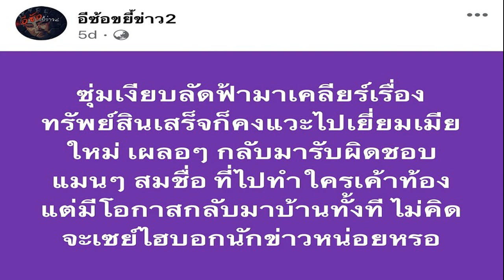ชาย เหวอ! โดนโยงข่าวคำใบ้ แมนๆ ทำสาวท้อง ลั่นชีวิตมีแค่ครอบครัว รับหวง วิกกี้ เซ็กซี่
ชาย เหวอ! โดนโยงข่าวคำใบ้ “แมนๆ ทำสาวท้อง” ลั่นชีวิตมีแค่ครอบครัว – รับหวง วิกกี้ อวดเซ็กซี่ แต่สนับสนุนเพราะสวยจริง
จากกรณีที่เพจ อีซ้อขยี้ข่าว 2 ออกมาโพสต์ว่า “ซุ่มเงียบลัดฟ้ามาเคลียร์เรื่องทรัพย์สินเสร็จก็คงแวะไปเยี่ยมเมียใหม่ เผลอๆ กลับมารับผิดชอบแมนๆ สมชื่อ ที่ไปทำใครเค้าท้อง แต่มีโอกาสกลับมาบ้านทั้งที ไม่คิดจะเซย์ไฮบอกนักข่าวหน่อยหรอ” ก่อนจะหย่อนคอมเมนต์เพิ่มเติมว่า “คำใบ้อยู่ในโพสต์”
งานนี้ทำเอาชาวเน็ตแห่โยงดาราชายที่มีชื่อเข้าข่ายตามคำใบ้ หนึ่งในนั้นคือ ชาย ชาตโยดม หิรัญยัษฐิติ นักแสดงและผู้กำกับชื่อดัง ติดโผด้วย ล่าสุดเจอเจ้าตัวในงานแถลงข่าวเปิดโปรเจ็กต์ “เมืองไทยรัชดาลัย เธียเตอร์” และการเปิดตัวละครเวทีฟอร์มยักษ์ “พิษสวาท เดอะมิวสิคัล” ที่ โรงละคร เมืองไทยรัชดาลัยเธียเตอร์ ชั้น 4 เอสพลานาด จึงถือโอกาสตามถึงประเด็นข่าวที่เกิดขึ้น

โดย ชาย กล่าวว่า “สงสารผู้ชายคนนั้นมาก แต่ไม่ใช่หนูแน่นอน(หัวเราะ) ไปไหนก็ไปกับภรรยาตลอด ชีวิตทุกวันนี้มีแค่ไปทำงาน แล้วก็กลับบ้าน อยู่กับลูกกับภรรยาแค่นั้นเลย อันนี้ได้ยินครั้งแรกเลยที่ว่ามีชื่อเป็นอักษรย่อ ยืนยันว่าไม่มีแน่นอน แล้วที่ไปต่างประเทศก็ไปด้วยกัน กลับมาก็น่าจะมีเคลียร์แต่กับภรรยานั่นแหละ เคลียร์เรื่องบัตรเครดิต ไม่มีเคลียร์กับคนอื่น
ซีเรียสไหมที่มีชื่อโดนโยง? “ส่วนตัวไม่ซีเรียสครับ น่าจะรู้กันอยู่แล้ว อย่างกี้ก็คงไม่มีความสงสัยแม้แต่นิดเดียวว่ามันจะเกิดขึ้นกับเรากับเขาหรือเปล่า”
ยืนยันว่ายังเป็นคนที่คลั่งรักภรรยาเหมือนเดิม? “มันอย่างเดียวในชีวิตชายแล้วมั้ง คือเมื่อก่อนจะรู้สึกว่าเราทุ่มเทให้กับงานที่สุด แต่ตั้งแต่มีลูกมันไม่มีอะไรจะดึงความสนใจหรือความทุ่มเทอะไรของเราไปจากครอบครัวได้แล้ว”

อะไรที่ทำให้ความรักไม่ลดน้อยถอยลง? “มันก็ต้องมีแซ่บกันบ้าง(หัวเราะ) อันนี้เป็นเรื่องจำเป็นสำหรับชีวิตครอบครัว เรื่องแซ่บมันก็ต้องมีกันอยู่แล้ว การมีลูกมันไม่ใช่การเปลี่ยนสถานะ แต่มันคือการเพิ่มเติมความสุขให้เติมเต็มมากขึ้น เพราะฉะนั้นเรายังมีความเป็นสามีภรรยากันอยู่ก็ต้องรักษาตรงนั้นไว้ให้ดีที่สุด
เรียกว่าดูแลภรรยาและลูกไม่บกพร่องเลย? “มันก็อาจจะมีพร่องบ้างแหละ เคยมีที่กี้จะแบบเราไม่ได้ออกไปกินข้าวข้างนอกกันสองคนตั้งนาน ซึ่งมันก็ใช่จริงๆ เพราะความที่เราทำงานอะไรอย่างนี้ พอกลับบ้านไปก็อยากที่จะใช้เวลาอยู่กับลูกบ้าง แต่พอเราเริ่มทำตัวเคยชินไปสักพักหนึ่ง กี้เขาก็จะคอยสะกิดว่าเราควรจะออกไปไหนไปทำอะไรด้วยกันบ้าง ตรงนี้มันเลยทำให้เราไม่เฉยเมยกัน”

แต่คุณภรรยาก็เซี้ยมากกับทุกครั้งที่ใส่บิกินี? “มันต้องอาศัยการทำใจนิดนึงเหมือนกัน(หัวเราะ) คือชายหวงของชายอยู่แล้วมาตั้งแต่ไหนแต่ไร ไม่เคยอยากให้เขาไปถ่ายไปโชว์ไปเผื่อแผ่ให้ใคร แต่ว่ามันเป็นสิ่งที่เขาตั้งใจจริงๆ และเป็นสิ่งที่เขารักเขาชอบเขา เขาเตรียมงานมาเป็นปีแล้วกว่าจะมาถึงขั้นตอนนี้ เราก็ต้องให้เกียรติเขาและเชื่อมั่นว่าเขาก็ดูมาดีทุกอย่างแล้วแหละ ฉะนั้นก็สนับสนุน แต่ก่อนที่จะออกมาเราก็ลุ้นอยู่ว่ามันจะขนาดไหน(หัวเราะ)

กี้เขาทำชุดว่ายน้ำเอง ซึ่งจ้างนางแบบมาถ่ายให้อย่างเดียวก็ได้ จะต้องเอาตัวไปอยู่ตรงนั้นด้วยหรือเปล่า จนกระทั่งเขาบอกว่าถ้าเขาเป็นคนทำเป็นเจ้าของเป็นคนขายเอง เขาก็ต้องเชื่อในโปรดักต์ของเขา เขาก็ต้องใส่เอง เราก็เลยโอเคก็ได้(หัวเราะ) มันทำอะไรไม่ได้แต่ก็ต้องสนับสนุนเพราะว่าสวยจริงๆ พอเห็นชิ้นงานที่ออกมาผมก็ภูมิใจในตัวเขาที่ไม่เคยทำอะไรครึ่งๆ กลางๆ เลย แล้วเขาเต็มที่กับมันมากครับ”